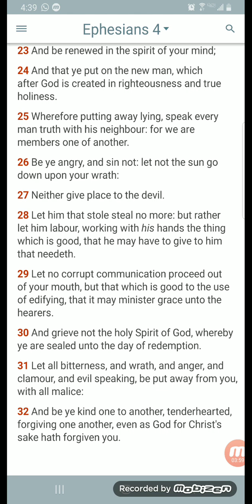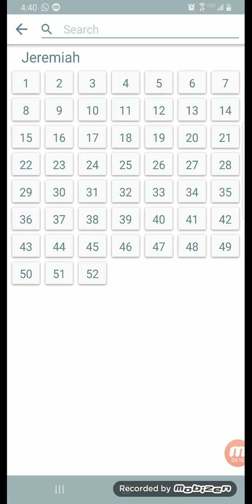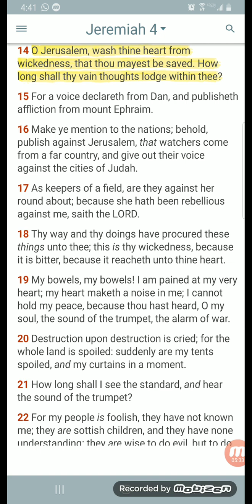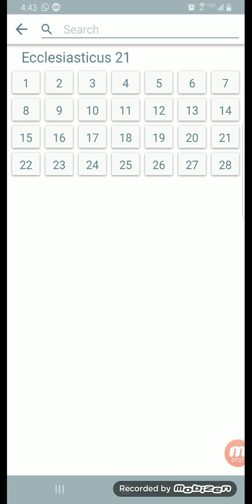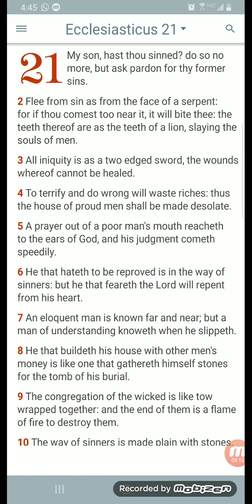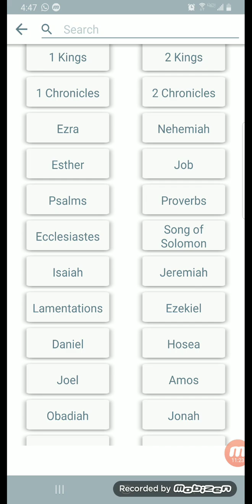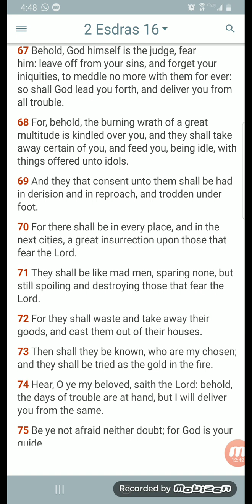Cease From Doing Evil And Learn To Do Well